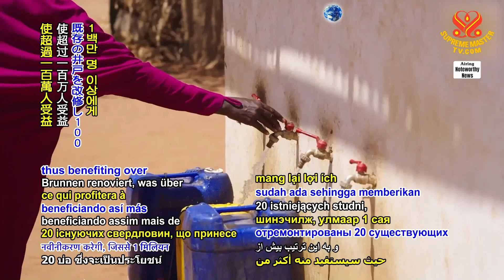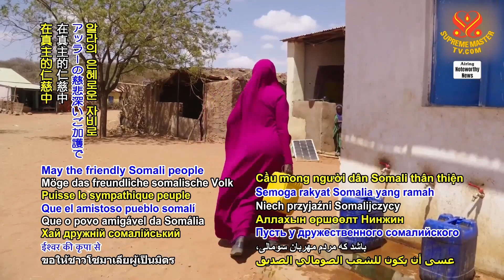2213 NWN 1 King Salman Humanitarian Aid and Relief Center to bring clean drinking water to 1 million